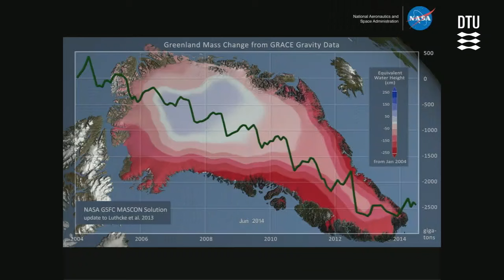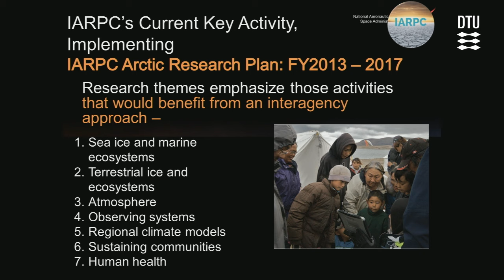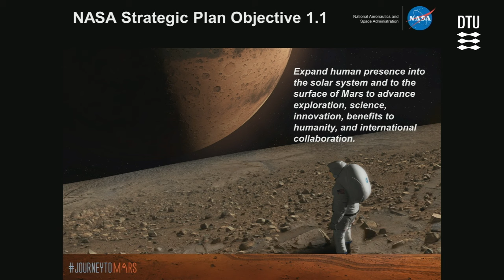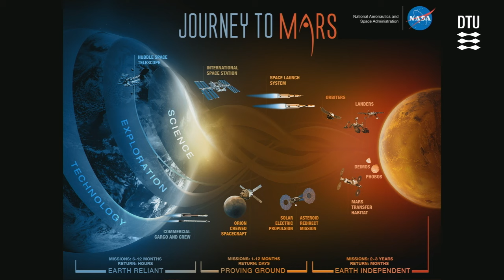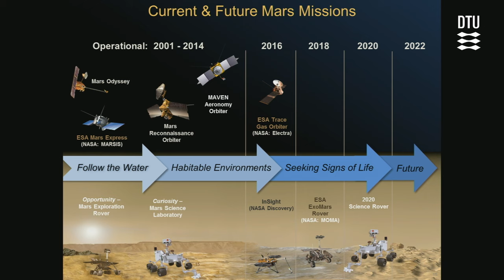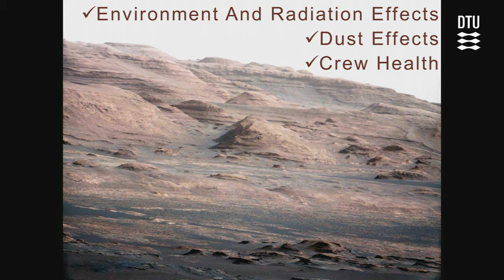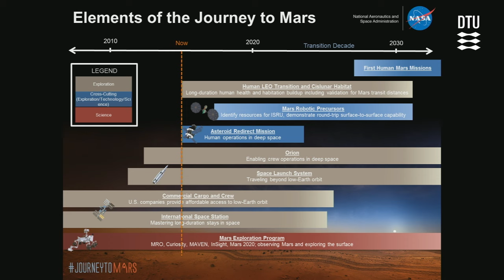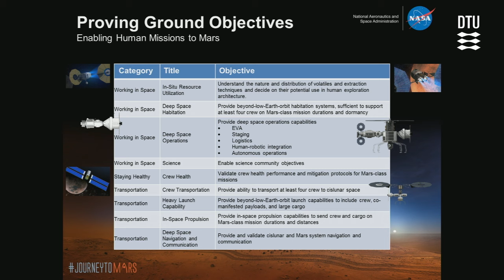Human Exploration beyond Earth Orbit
Guest lecture at DTU by NASA's Chief Scientist Ellen Stofan:
"Human Exploration beyond Earth Orbit: Challenges and Opportunities"